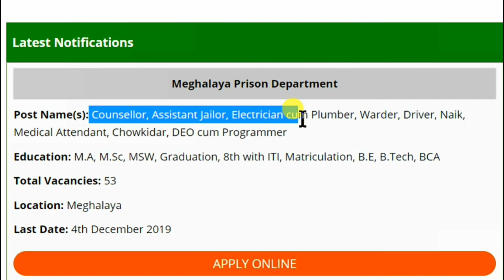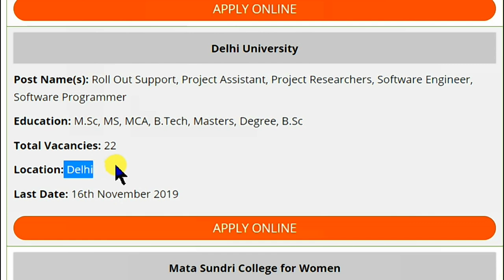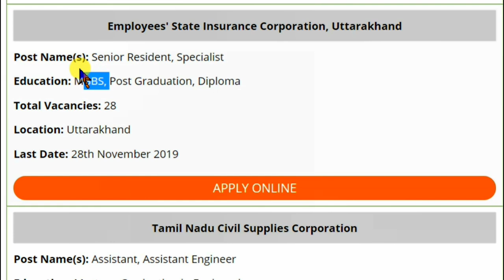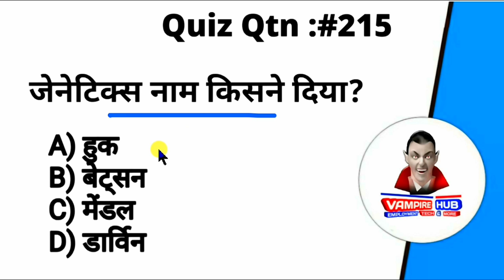8वी पास के ऊपर सबके लिए आई बड़ी भर्ती, 6 विभागों में आई बड़ी भर्ती। / Sarkari Naukri / Govt Job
PRTs

Vacancy Details:

Biology 43
Chemistry 45
Commerce 16
Economics 63
English 37
Geography 38
Hindi 35
History 46
Maths 48
Physics 39
English 279
Hindi 320
Maths 256
Science 139
Music 111
Art 130
Librarian 70
Total 564